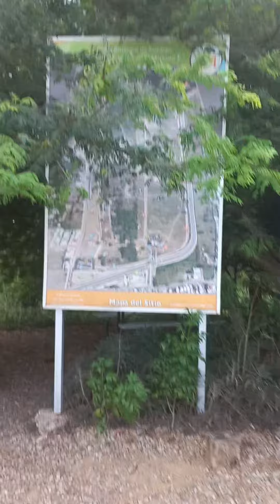Jardin botánico de santiago RD 🇩🇴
Hello familia !!
este video fue grabado por una de mis niñas , espero que les guste , es en el jardin botanico de santiago de los caballeros RD .

bendiciones familia 🌻